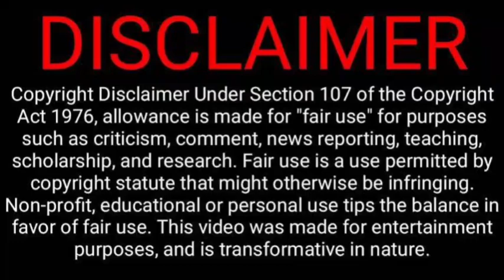LEO - Villain Yaaru Lyril | Reaction |Thalapathy Vijay | Anirudh Ravichander | Lokesh Kanagaraj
RG Reactions Make Reaction & Review Videos